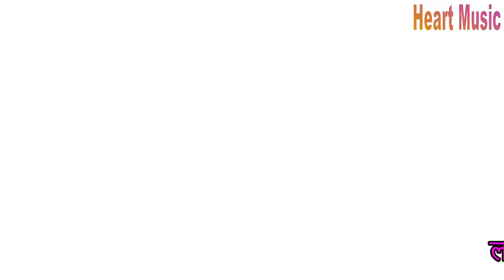बाबा का दरबार सुहाना लगता है | Neetu Punjabi | Super Duper Hit Bhajan | 2020 || Shyam Bhajan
Cetegory : Music
Digital Work: Heart Music
Music Label & Copyrights : Heart Music
Heart Music Owner: Mr. Pawan Khichi
Video Recording Team :- Heart Music  Studio
Onwer :- Pawan Khichi
Copyrights :- Heart Music
 Label :Heart Music Company Pvt.Ltd.
आप को ये वीडियो कैसा लगा कमेंट करके  हमें बतायें ,आपके सुझाव हमारे लिए बहुत महत्वपूर्ण हैं -अगर वीडियो अच्छा लगे तो  शेयर व लाइक करना ना भूले |  भजन,रागनी,कॉमेडी हरयाणवी टेलीफिल्म /नाटक आदि  वीडियो देखने के लिए ,Heart Music चैनल को सब्सक्राइब करें..
गायक , कलाकार अपना ओड़ीयो / विड़ीयो बनवाने व रिलीज़ करवाने  और  अपना  प्रोग्राम  YOUTUBE पर लाइव /के लिये सम्पर्क करे = Pawan khichi 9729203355
Sapna choudhary hot dance stage show 2020|Sapna choudhary hot dance song||Sapna hot dance latest
Sapna choudhary new hot stage dance 2020||Sapna  choudhary sexy dance song 2020 latest

sapna choudhary hot dance choli ke peeche kya hai
sapna choudhary hot stage performance
sapna choudhary hot romance dance
sapna choudhary hot dance in green suit
sapna choudhary hot editing
haryanvi non stop mashup songs haryanavi 2020
new haryanvi songs haryanavi 2020 dj remix nonstop
dj remix haryanvi songs haryanavi 2020